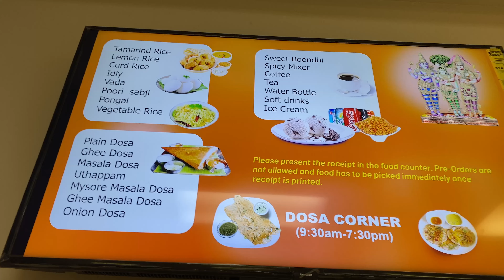Sri Meenakshi Temple, Pearland, Texas, USA | temple virtual tour | one of the best temple in USA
The Sri Meenakshi Temple (also called the Sri Meenakshi Devasthanam) is a Hindu temple located in Pearland, Brazoria County, Texas, within the Houston metropolitan area. The temple's presiding deity is Meenakshi Devi, an aspect of Parvati whose consort is Sundareswarar, an aspect of Shiva. Meenakshi Devi is also the presiding deity of the famous Meenakshi Temple in Madurai, Tamil Nadu, India. The Sri Meenakshi Temple in Pearland is the only temple outside of India dedicated to Meenakshi Devi. Built in 1982 and designed by Indian architect S. M. Ganapathy Sthapathi in the South Indian Dravidian style of Hindu temple architecture, it is the third-oldest Hindu temple in the United States.

The temple's main shrine is dedicated to Meenakshi Devi, Sundareswarar, Venkateshwara (a form of Vishnu), and Lakshmi. Other shrines within the temple complex are dedicated to Ganesha, Rama, Ayappa, Durga, Nandi, and Garuda. In addition to the main shrine, the temple has four additional corner shrines – one at each corner. The temple also has sculptures of the Tamil Alwar and Nayanar poet-saints and gurus of Vedanta philosophy (Adi Shankaracharya, Ramanujacharya, and Madhvacharya).

The Sri Meenakshi Temple attracts Hindu devotees and visitors from across the Houston metropolitan area. It is considered one of Greater Houston's most prominent religious landmarks as well as a major visitor attraction in Pearland.